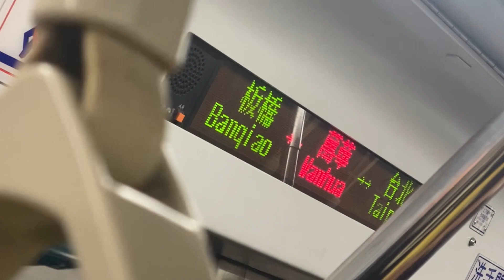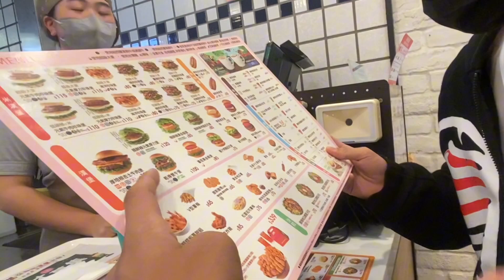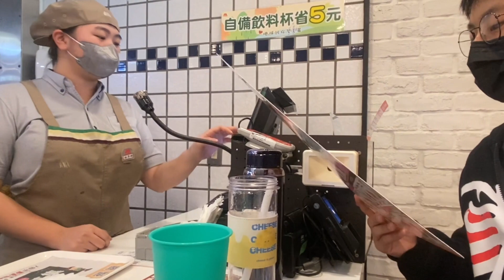第二屆校園鑫馬獎：台北一日v log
一個人帶領一群不會搭交通工具的人去台北一日遊，到處逛逛

 報名學校：市立觀音高中
 團隊名稱：脊椎歪歪
 團隊成員介紹
 劇本：張振恩
 配樂：張振恩
 男主角：鍾秉均, 林柏辰, 王御倫